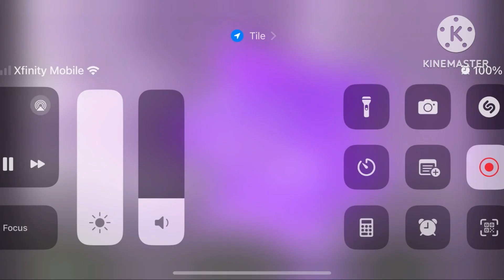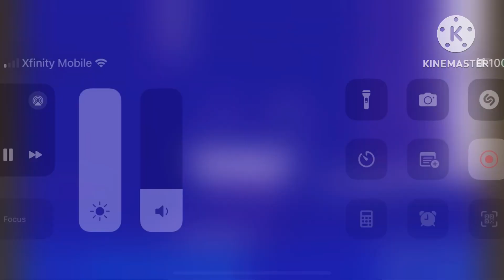Annoying orange Preview 2